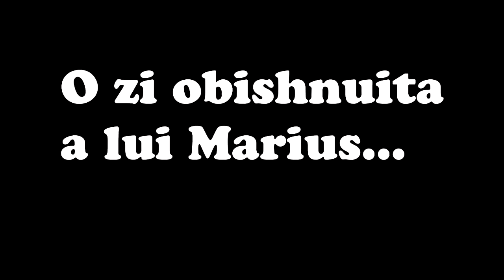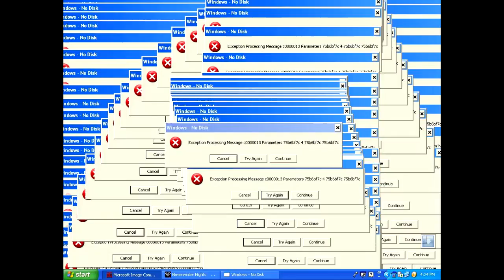Cum îmi fac eu videoclipurile (Parodie)-Lumea lui Marius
Parodie
Asta e un pamflet asa ca am uitat ce urmeaza.
Sper ca ti-a placut si o sa devi un youtuber bun folosind metodele mele =)))
Oare unde e vlad???

Sper ca v-a placut si nu uitati de butonul de like! ;)

*Ma puteti contacta la urmatoarele adrese:
►Skype : maryus_254
►Yahoo : mariusbig24
►Sau lasa-mi un pm pe youtube sau un comentariu ;)